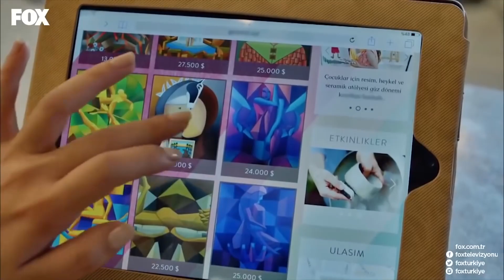Filiz'in Pelinsu'ya Pusu Kurması - No: 309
Filiz, Pelinsu'ya oyun oynuyor. ÇOK EĞLENECEĞİZ

Lale’nin rahatsızlığı herkesi hastanede bir araya getirir. Yaşadıkları duygusallık ile Yıldız ve Songül barışır. Ayrı numarası yapan Onur ve Lale’yi de barıştırırlar. Onur ve Lale yaşayacakları eve anneleriyle birlikte gelip onların da fikirlerini alır. Onur’un doğum günü yaklaşmıştır. Lale ona özel bir gece hazırlar. Lale’nin hazırladığı sürprizlerden etkilenen Onur çok mutlu olmuştur. Bu özel gece ikisini daha da yakınlaştırır. Nikah için gün sayan Onur ve Lale’nin heyecanı gittikçe artmaktadır.

KÜNYE
YAPIM: GOLD FİLM
YAPIMCI: ŞENAY ABACI TURGUT
YÖNETMEN: HASAN TOLGA PULAT
SENARYO: ASLI ZENGİN- BANU ZENGİN
MÜZİSYEN: VOLKAN AKMEHMET- İNANÇ ŞANVER
JENERİK ŞARKISI: BURAY
UYGULAYICI YAPIMCI: AYNUR BAŞGÖK
TÜR: ROMANTİK KOMEDİ